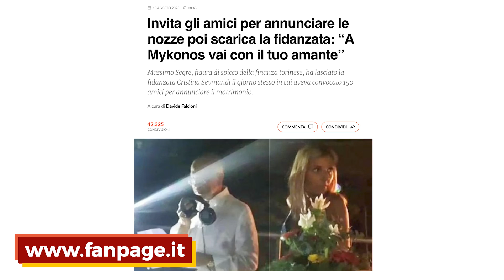Di Male in PEGGIO: 1 Italiano su 2 ha Tradito ALMENO una Volta il Proprio Partner!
Il 9 agosto 2023, ho pubblicato un Reel su Instagram che ha sconvolto l'Italia! Un sondaggio europeo ha rivelato che il 58% degli italiani ha tradito almeno una volta il proprio partner. Sì, hai letto bene, 1 su 2! 💔

Ecco la Shocking Verità: L'infedeltà coniugale è in AUMENTO del 18% rispetto al 2021. Ma aspetta, c'è di più! Il 64% dei traditori sono DONNE! 😲

Mentre alcuni cercano di sminuire queste rivelazioni, il 10 agosto 2023 è esploso il CASO di tradimento di Cristina Seymandi e Massimo Segre! Il giorno in cui avrebbero dovuto annunciare il matrimonio è diventato il giorno in cui lui ha smascherato pubblicamente il tradimento davanti a 150 persone, diventando un VIRUS sui social!

Ma questo video NON è solo su chi ha ragione o torto. È un' ESPLORAZIONE dell'attuale stato delle relazioni, dove l'incertezza regna sovrana. Viviamo in un mondo dominato dai social e dalle dating-apps, dove le opportunità di conoscenza sono esplose. Ma questo ha un prezzo!

Le donne, bombardate da messaggi ogni giorno, possono cadere nella "Sindrome del Supermercato", cercando sempre il prodotto migliore. Gli uomini? Anche loro tradiscono, ma il loro gioco è meno esposto.

Stiamo entrando in un nuovo paradigma, dove il tradimento è una realtà e le relazioni sono FLUIDE.

PlayLover Academy è la prima Accademia in Ambito Sentimentale in Italia.

Questo Canale ha il compito di trasmettere agli uomini che vogliono di più dalla loro vita sentimentale, come conquistare una ragazza, come superare la timidezza e il giudizio altrui, come avere più autostima con le ragazze, come non farsi condizionare dal giudizio della gente.

Lo facciamo attraverso video completi e lezioni di una qualità immensa che non troverai da nessun'altra parte.

Vuoi migliorarti in chat e capire come scrivere i messaggi corretti ad una ragazza?

Sei nel posto giusto, poiché è dal 2016 che attraverso Coaching formative a distanza con i nostri trainer; ma anche con tanto materiale pubblicato su questo canale, ti spieghiamo come scrivere correttamente ad una ragazza, quali messaggi funzionano in chat, come avere più fantasia in chat, come creare argomenti interessanti, come sviluppare conversazioni interessanti...

Vuoi, quindi scrivere su Instagram ad una ragazza che ti piace?
Vuoi riscrivere ad una ex ragazza per tentare di riconquistarla?
O magari vorresti crearti più occasioni su Tinder?

Qui trovi frasi, messaggi giusti, spunti di chat e tutte le informazioni di cui avrai bisogno.

Se per caso vuoi conoscere ragazze dal vivo, ci sono tantissimi video didattici anche per te!

Video che ti insegneranno a:

• Rompere in ghiaccio con una ragazza in discoteca;
• Creare curiosità e attrazione in una ragazza che ti hanno presentato gli amici;
• Avere il coraggio di approcciare per strada, alla fermata dell'autobus, in università.

Senza più grossi limiti mentali o problematiche.

Questo perché basiamo il nostro metodo su un'esperienza decennale prima come studenti, amanti delle donne, del mondo della seduzione e del miglioramento sentimentale e poi come Trainer della più grande Realtà Italiana di Seduzione.

Quindi, mettiti comodo e prendi appunti! ;)
Benvenuto in Accademia!

Se sei uno che NON si accontenta e vuole il meglio per conquistare la ragazza che più gli piace, puoi iniziare a lavorare con noi e diventare realmente un "Pro", di seguito trovi tutte le nostre offerte formative: